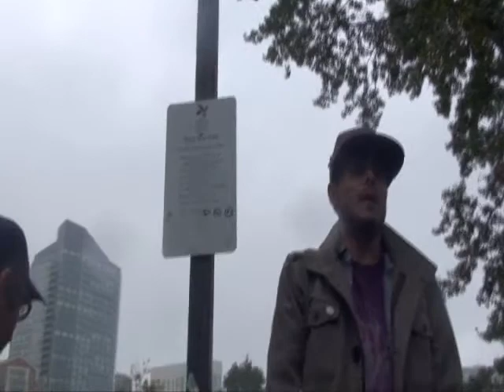420 Mount Michael Malta Dedication, Boston Common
Mount Michael Malta 4:20 Dedication, Mourning a King.